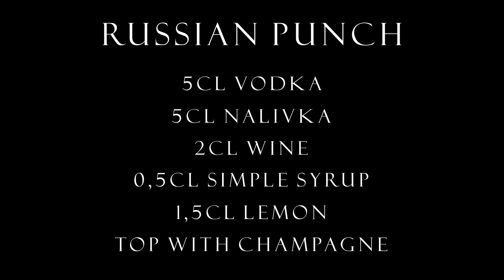Russian Punch - Forgotten Classic Cocktail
Russian Punch

There are countless species of punches. Tipsy Banker was seduced by a vodka-based blend, earning him the Russian attribute. One of the most famous representatives of this branch of the punch family is undoubtedly the drink invented by the legendary Dick Bradsell in the 1980s.

The general rule is that Punch consists of five basic ingredients. It was originally a combination of distillate with citrus juice, water, sugar and spices. Later variations, apart from the base, worked with any sour and sweet ingredient, some non-alcoholic or less alcoholic ingredient, and many times it didn't even get into the spice. Banker Tips Honza Veselý was attracted by the Russian punch offshoot. Russian Punch, which has decided to mix, in addition to pure vodka, is also based on its infusion of blueberries, raspberries, anise and juniper, thanks to which it acquires a spicy touch. Furthermore, the recipe includes even sweeter fruit wine, sugar syrup, lemon juice, champagne and raspberries for decoration. "Spices could also be highlighted by the addition of Becherovka, and for softness and sweetness, it would be possible to top up the drink with some fine cremant instead of champagne," he adds another idea to make Russian Punch special.

Behind the bar counters, however, a completely different punch variation based on vodka became famous - the Russian Spring Punch. Its author is the legend of the London bar scene Dick Bradsell, the creator of other modern classics such as Espresso Martini and Bramble. His recipe includes 50 ml of vodka, 25 ml of lemon juice, two tablespoons of sugar syrup and crème de cassis. The drink is placed in a larger collins glass filled with ice and finally champagne is added. A slice of lemon and berry fruit serves as a garnish. As Bradsell's cocktail filled the basic punch formula (1 sweet, 2 sour, 3 strong & 4 weak) and mixed with vodka, he chose the name Russian Punch for it. And because he was also approaching the category of collins or fizzes, which are spring to summer drinks, he added the adjective Spring in the middle.

Bradsell was not sure over time when the Russian Spring Punch originated, but he remembered that it was in the 1980s and before the birth of his daughter Beatrix, who was born in 1988. He could not even say whether he was still worked in Zanzibar, London, or at Fred's Club. However, he remembered exactly the occasion on which he had invented the spring Punch. His friends wanted to have a cocktail party at the time, but they had a limited budget. Dick advised them to invite guests to bring a bottle of champagne or other sparkling wine. At the bar, guests could enjoy glasses of vodka, lemon juice, sugar syrup, crème de cassis and ice, which was enough to top up with the bubbles. So everyone had as good a drink as the quality wine they brought. And the party was said to be very cheerful…